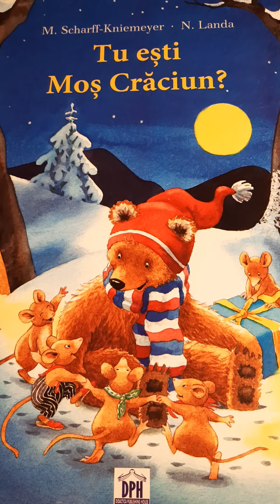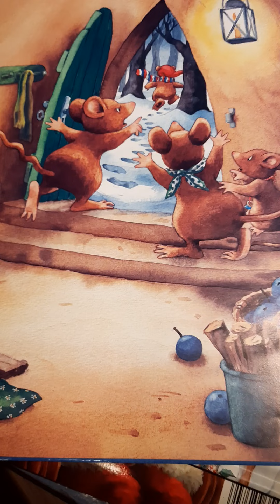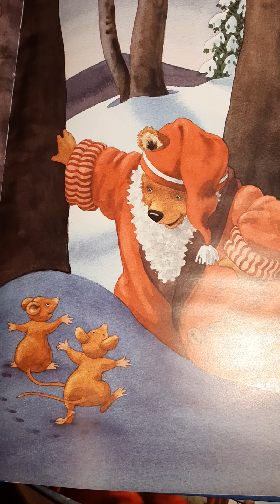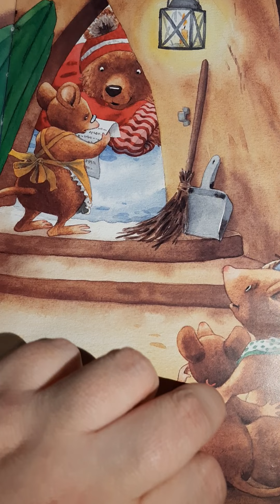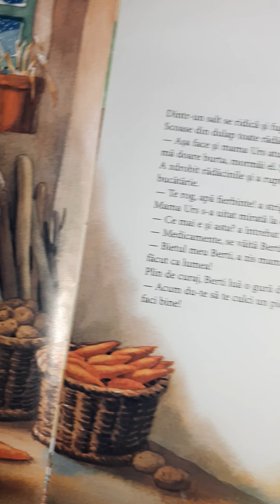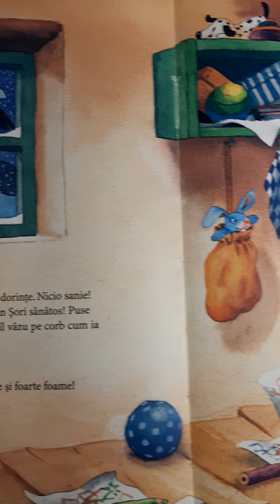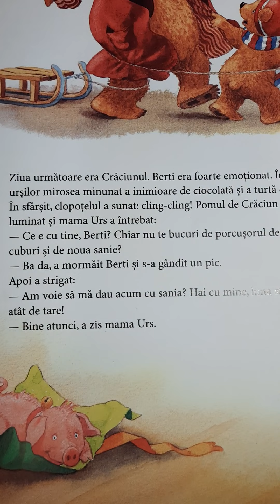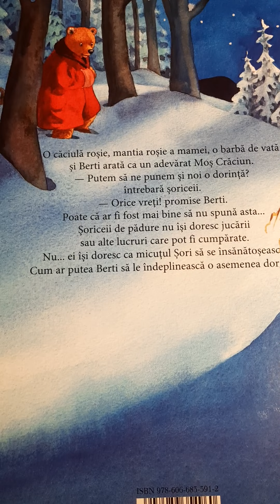TU EŞTI MOŞ CRĀCIUN? - N. LANDA (Lectura: Anca Mădălina Grosu)